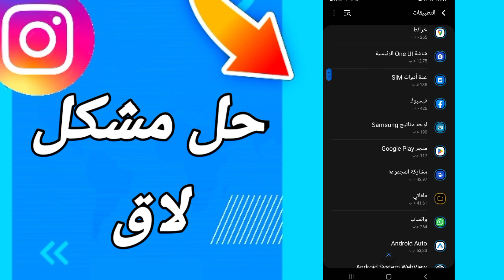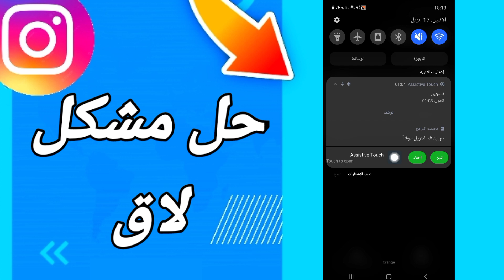كيفية طريقة حل مشكلة لاق على تطبيق انستقرام لايت Instagram